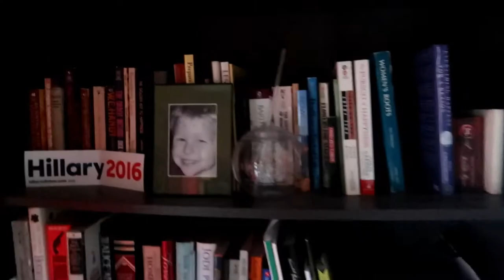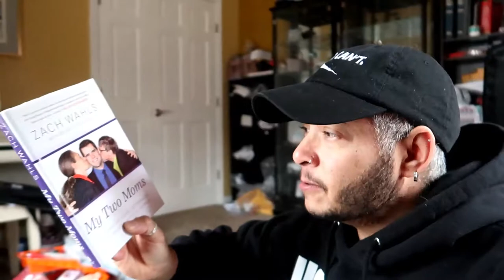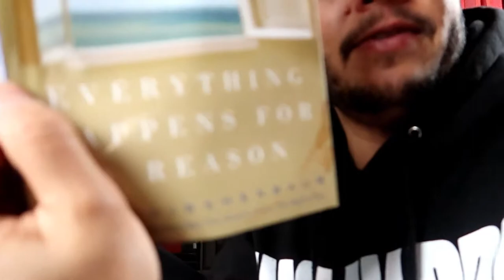VEDA DAY 16... Books?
Today I discuss my favorite books and authors.